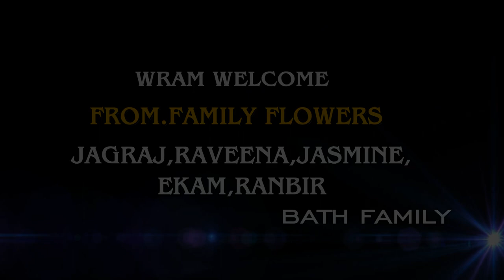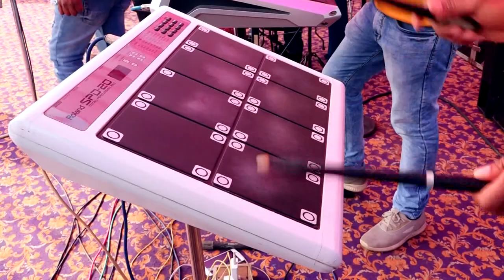Kulwinder Billa Pind Bath Kalan Stage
Live Program Kulwinder Billa